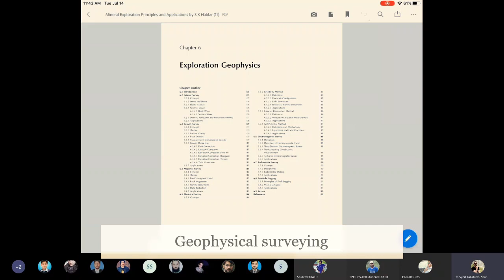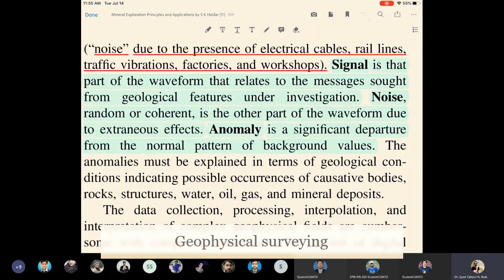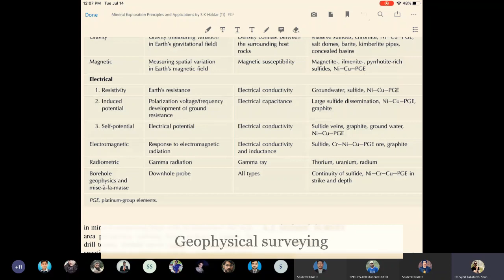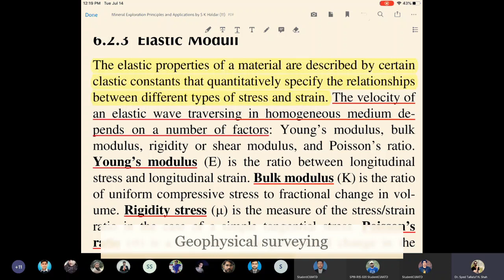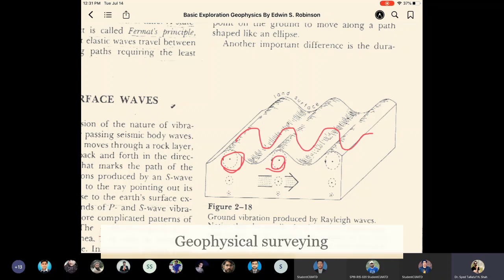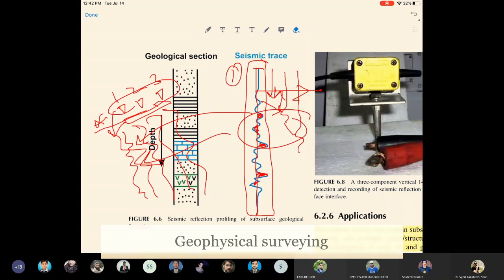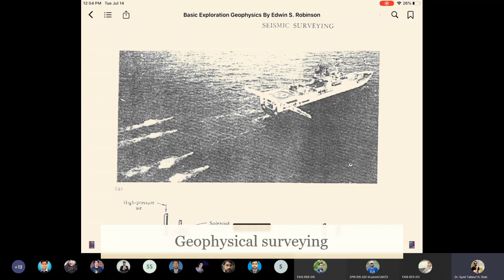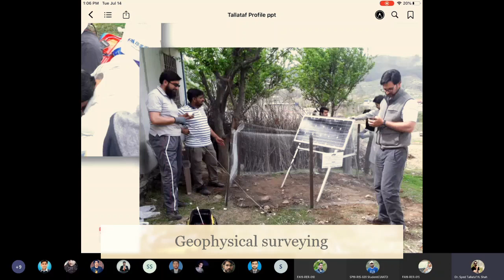Geophysical surveying in mineral prospecting (Chapter 6)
This class lecture is for MS Geology students about the subject of "Mineral Prospecting & Exploration".
Books: 1) "Mineral Exploration, Principles & Applications" by Swapan Haldar (2018)
2) "Basic Exploration Geophysics" by Robinson (1988)
Wish you the best of knowledge,
Dr. Syed Tallataf Shah